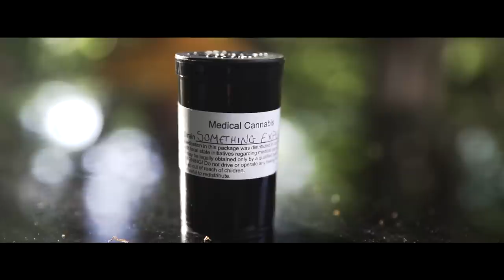Odotsheaman ft Rece Miller - Myself (Music Video)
Prod. Kardo Blonde